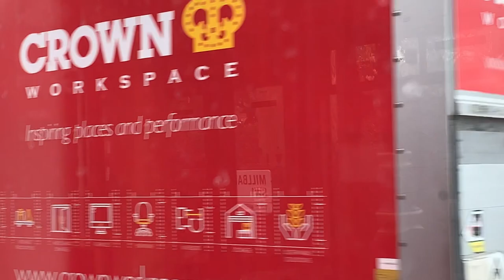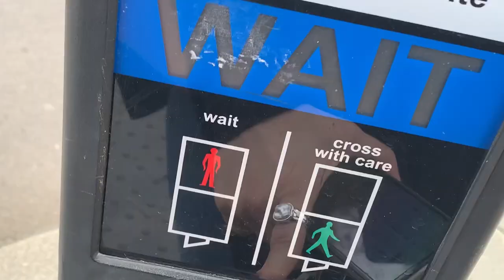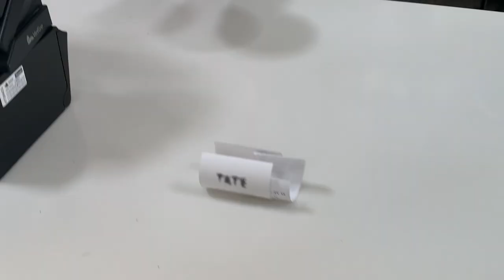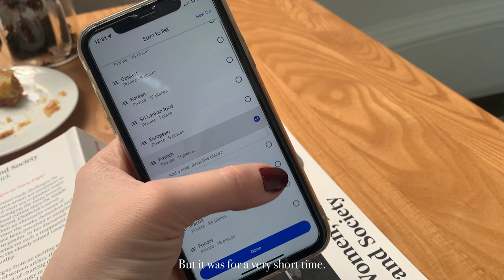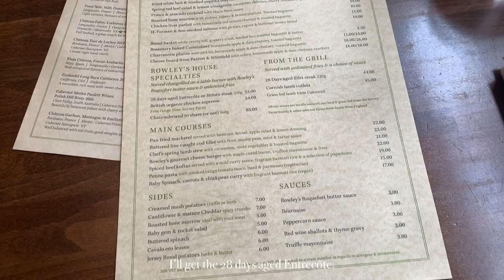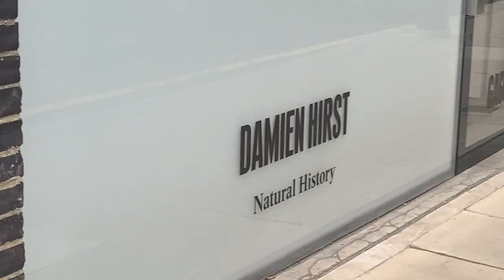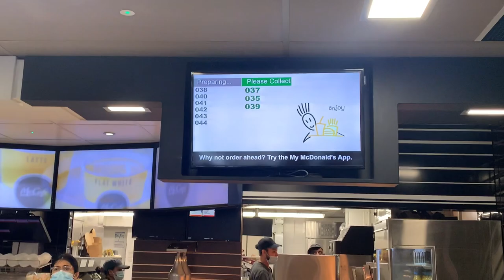London vlog I reading in cafes 📓 Korean food | steak 🥩 getting ready for Paris 🎠 Damien Hirst 🦈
Hi everyone,

Thank you for taking the time of your day to watch my video!

Time stamps:
00:00 - 00:35 Intro
00:36 - 2:05 Shopping
2:06 - 3:39 Starbucks
2:40 - 5:47 Korean food at Kangnam Pocha
5:48 - 7:03 Big ben and Westminster views
7:04 - 11:06 Tate Britain Members room
11:07 - 12:57 Steak at Rowley’s
12:58 - 14:02 Damien Hirst exhibition
14:03 - 14:36 McDonald’s